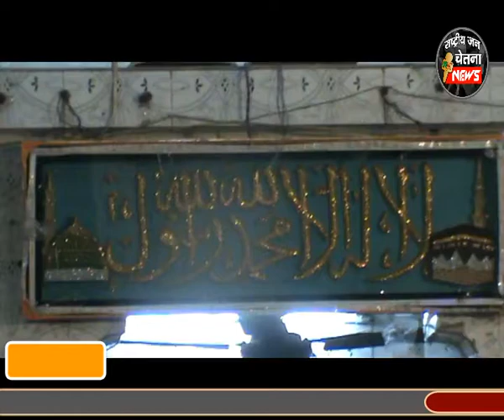रहमत नगर में किया गया जलसे का आयोजन